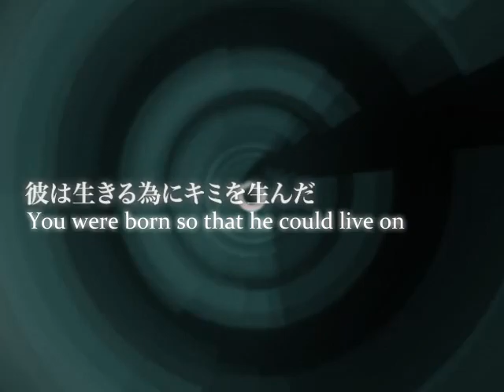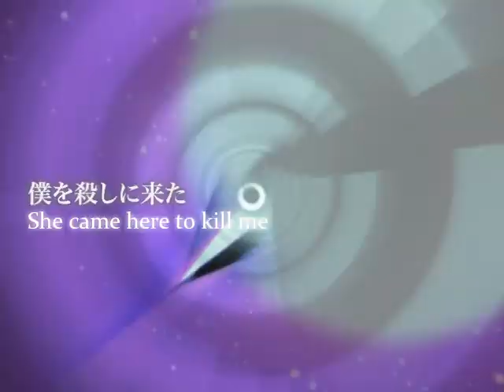Chaos;Head PC - Site Trailer 2 - English Subtitles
Translated by me, video edited by KaitoCross, who did a wonderful (more than I could EVER ask for) job, with QC by MrMonday himself.

I translated this back in 2017, and could never find anyone (since I never had the skills myself) to pull through and do this with me. I'm very glad and especially grateful this was ever done. This game (particularly its rerelease on console) means quite a lot to me, and this trailer is just... good. It's just really good. So I'm appreciative as humanly possible towards KaitoCross

For helping to build this, and make my delusion into reality. Thanks to the SciADV fandom as a whole, really. Don't know where I'd be without literally any of this, or any of you.

Anyhow, here is the cast, which were both a nightmare and non-necessity for implementation into the subtitles:

Nishijou Takumi
CV: Yoshino Hiroyuki

Sakihata Rimi
CV: Kitamura Eri

Aoi Sena
CV: Nabatame Hitomi

Kusunoki Yua
CV: Takahashi Chiaki

Kishimoto Ayase
CV: Sakakibara Yui

Nishijou Nanami
CV: Miyazaki Ui

Misumi Daisuke
CV: Ono Daisuke

Ban Yasuji
CV:  Ichijou Kazuya

Suwa Mamoru
CV: Yasumura Makoto

Seira Orgel
CV: Tomonaga Akane

If you're asking "Hey, where's trailer *one*?" -- Well, it doesn't have any spoken or written lines. It's just music. And also right here: